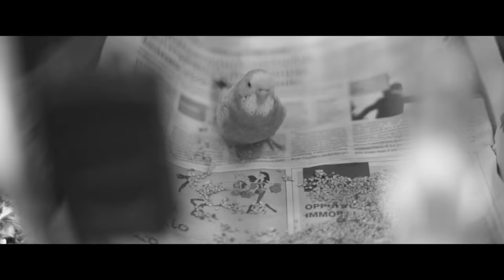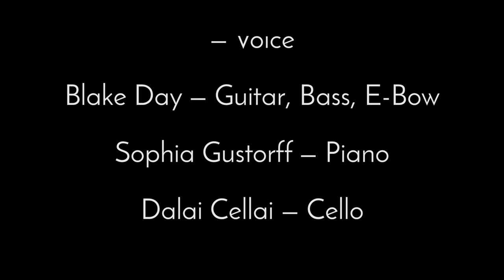The Making of Lulladie | Music Documentary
OFFICIAL SELECTION AT ROFFEKE ROCK 'N' ROLL FILM FESTIVAL KENYA 2016

Up close and personal with Berlin songwriter Blake Day as he prepares the official recording of "Lulladie" for the OST of our next film project "The Stag Night".

Directed by: Lara Celenza
Filmed & Edited by: Lara Celenza
Additional Footage from the Music Video Set by: Christof Bekedam
Titles by: James Winslett

Music Credits

"Lulladie" (Hanna's Song)
Music & Lyrics by: Blake Day
Produced by: Leonard Kaage at Werkstatt Audio

Blake Day & Natalie MacMahon --- Voice
Blake Day --- Guitar, Bass, E-Bow
Sophia Gustorff --- Piano
Dalai Cellai --- Cello
Bennet Cerven --- Violin
Leonard Kaage -- Glockenspiel

Additional Score

"All The Pretty Little Horses"
Performed by: Blake Day

"In A Better World" (Demo)
Produced by: Soundbat Studios

Special Thanks: Izzy, spiral school of music, Werkstatt audio